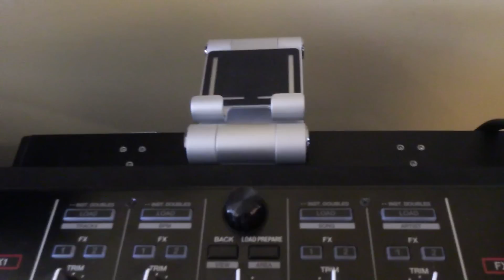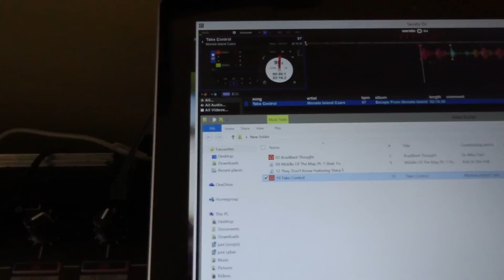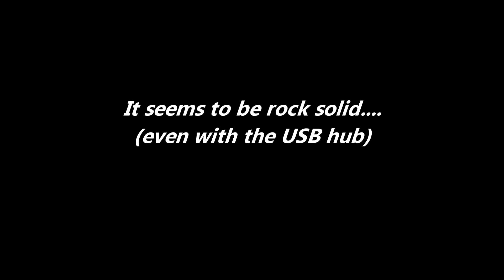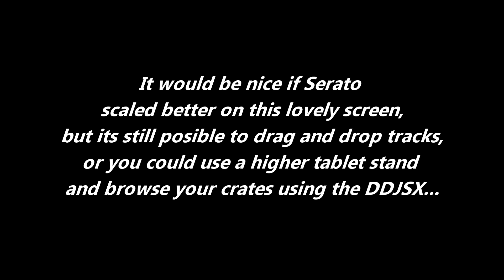Surface Pro 3 Pioneer DDJSX Serato DJ Setup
I tested the Surface Pro 3 with the Pioneer DDJSX & Serato DJ...I used this setup for a few hours and the performance seemed to be solid (even with a USB hub).  This could be a viable DJ solution, if it can survive a "live environment"